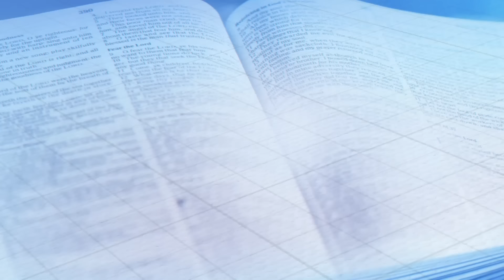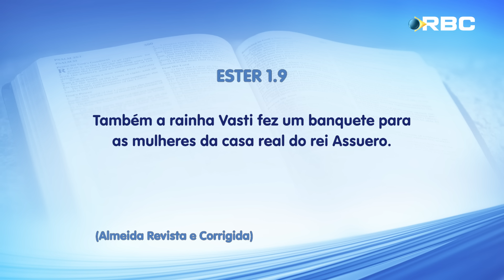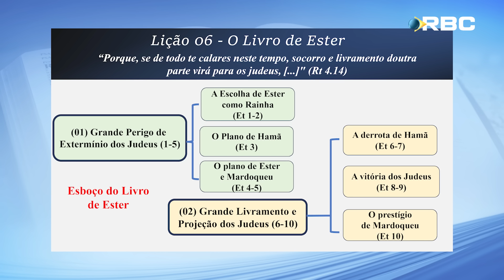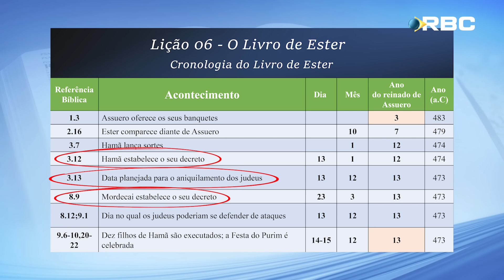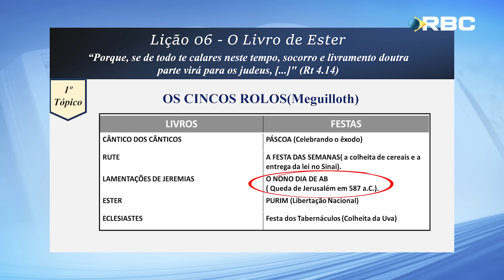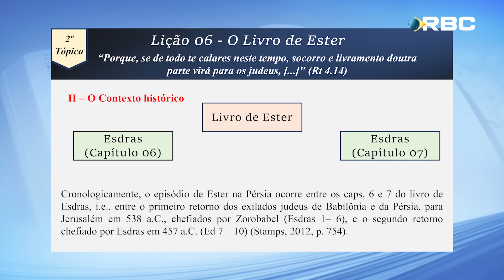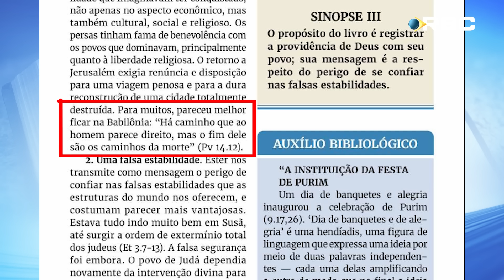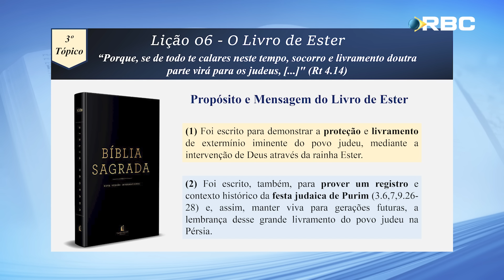EBD | 6ª LIÇÃO: “O LIVRO DE ESTER”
Nesta lição estudaremos o Livro de Ester. Veremos como o Livro está organizado; a categoria a que pertence; suas características literárias, autoria e data; situaremos o contexto histórico em que o Livro foi produzido; mostraremos que o exílio de Israel é uma informação essencial para remontar o contexto histórico do Livro de Ester; por fim, veremos que a providência divina apresentada no livro é um assunto que formula o propósito de Ester; que trata-se de uma providência divina não mencionada, porém, constatada ao longo do livro sagrado

Nos siga no nosso Canal do WhatsApp e receba um material exclusivo para auxiliar você no estudo dessa lição

QUEM SOMOS?